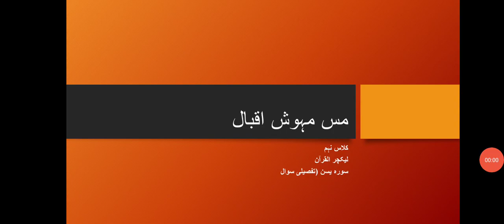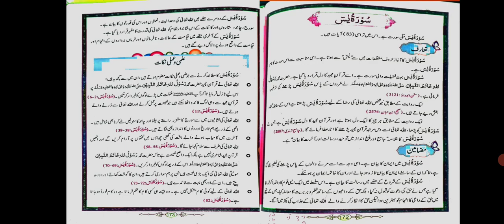9th || Al Quran lec#8